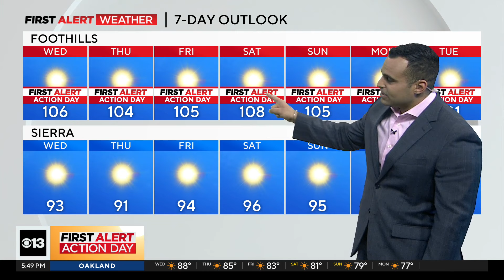Tuesday evening forecast: July 2, 2024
Here is a look at your next seven days of weather!